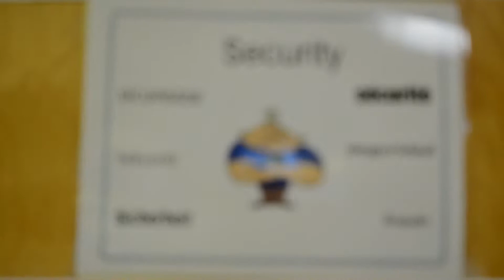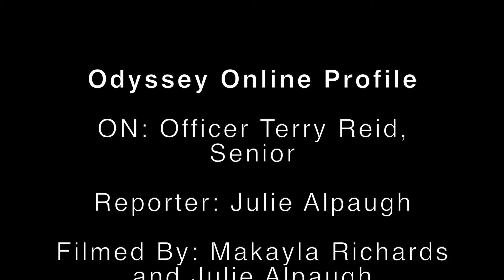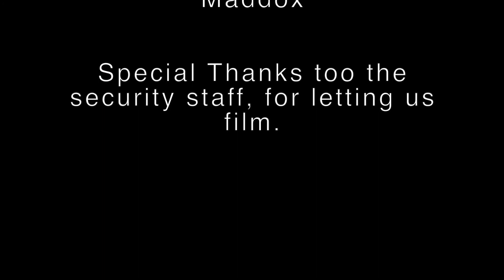Recognizing Officer Reid